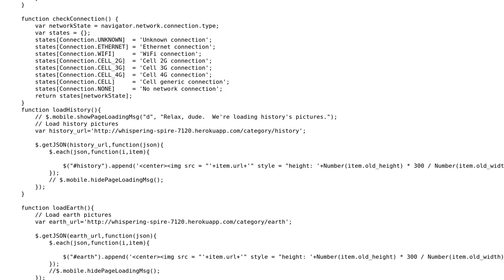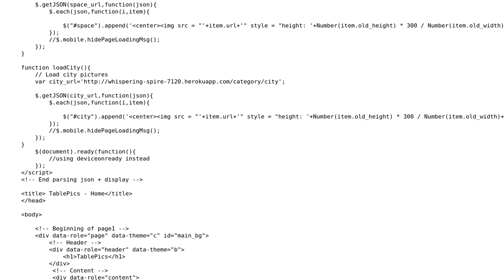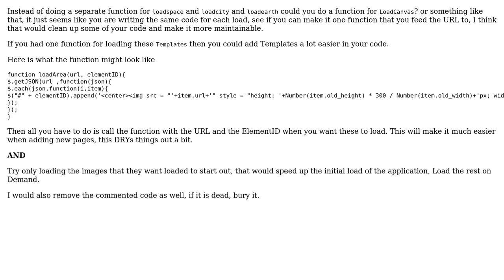Code Review: Speed up slow loading images?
With thanks & praise to God, and with thanks to the many people who have made this project possible! You are responsible for your own actions.